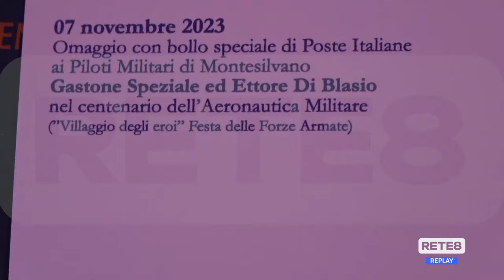Montesilvano - La giornata degli eroi